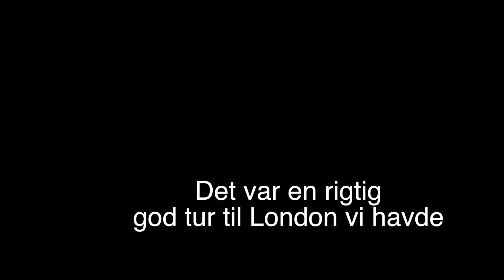London photo show